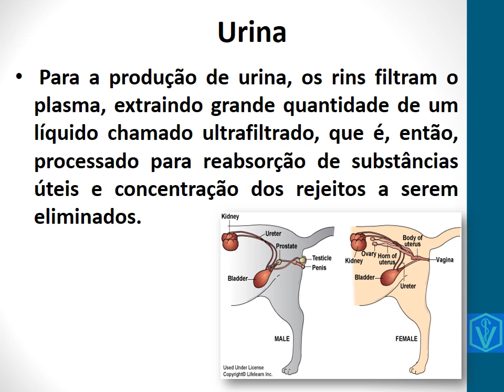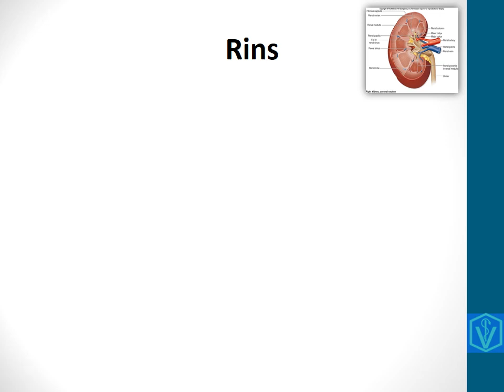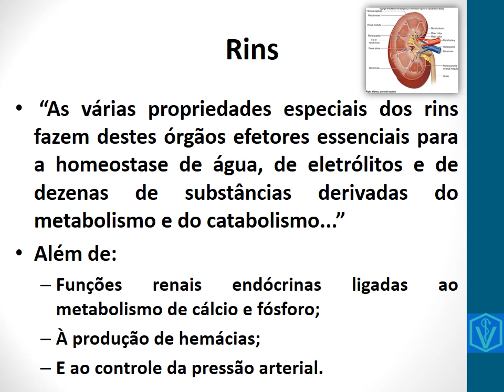Urina | Micção | Função Renal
É muito importante sabermos como são os processos fisiológicos para a manutenção da vida saudável dos nossos bichinhos. Nessa vídeoaula explico o que é a urina, o que é a micção (o ato de fazer xixi) e como os rins funcionam. Assistam e aprendam!
Bons estudos!